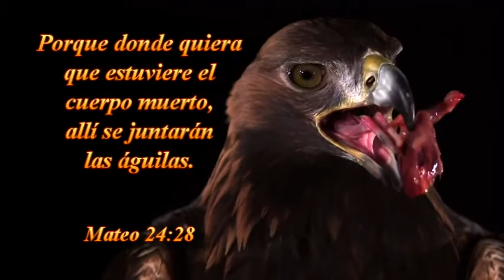MENSAJE;CRECIENDO EL ESPÍRITU --HNO SAMUEL CHAUCA DE BOLIVIA